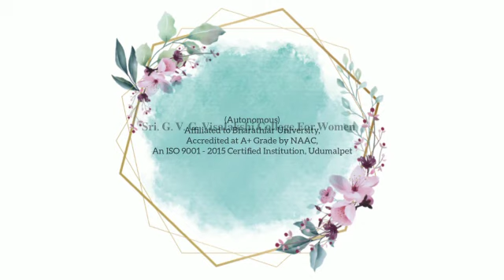Republic Day Celebration by NCC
GVGVC, Udumalpet